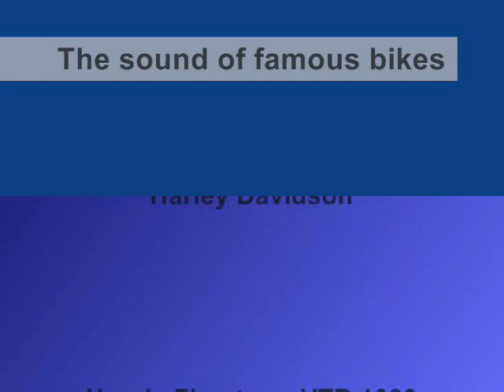The sound of famous bikes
BMW Boxer R 1100
Suzuki GSX 600 Bandit
Kawasaki Z 1000
Ducati 900 SS
Honda Varadero XL 1000 V
Yamaha XT 600 Tenere
Harley Davidson
Honda Firestorm VTR 1000
Yamaha XJ 900 Diversion
Ducati 748
Honda Goldwing